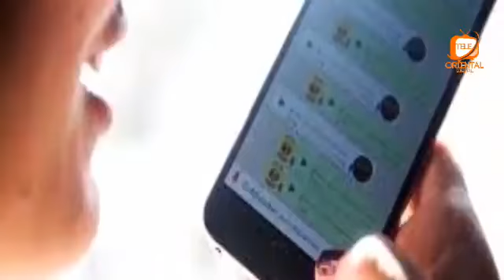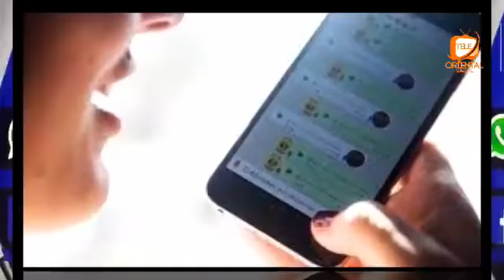REVISTA ORIENTAL DEL JUEVES 1 DE JULIO DEL 2021. WIND TELCON CANAL 434. VIVA LIVE CANAL 111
REVISTA ORIENTAL DEL JUEVES 1 DE JULIO DEL 2021. WIND TELCON CANAL 434. VIVA LIVE CANAL 111, DOMNICAN CHANNELS. CM3U.CL. FACEBOOK. YOUTUBE